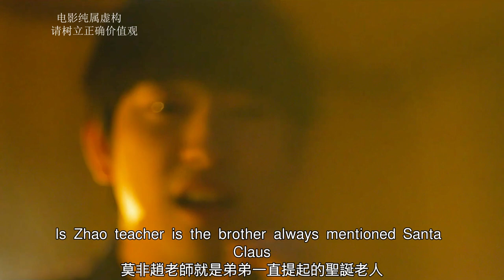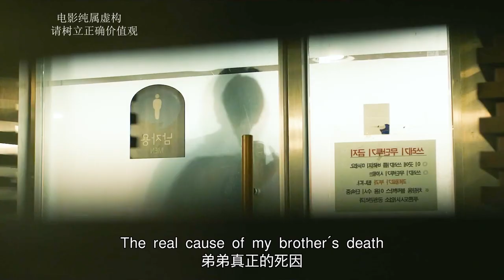【完整版】智力障礙弟弟突然離世，生前遭受過侵犯，哥哥為了報仇故意進牢房